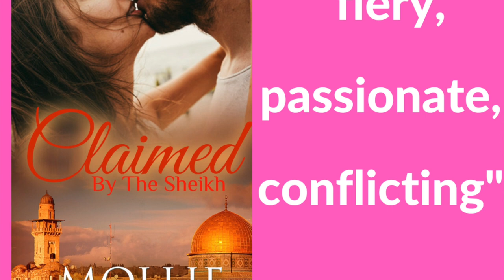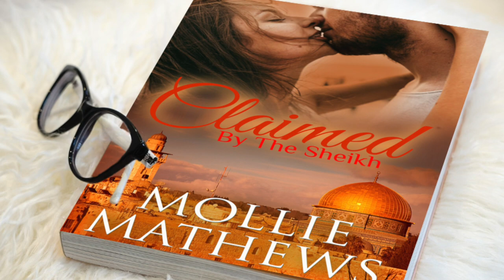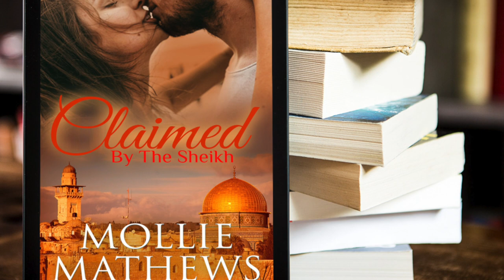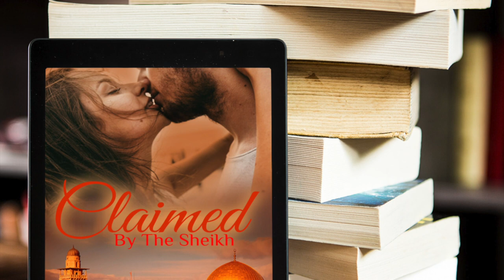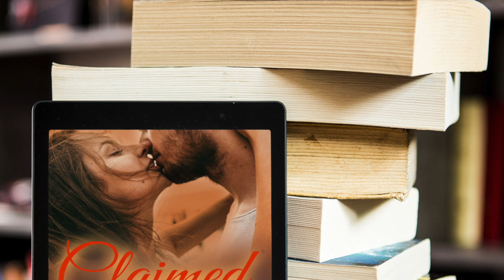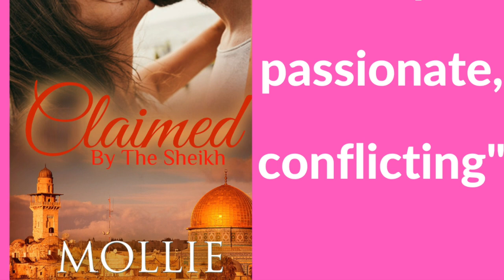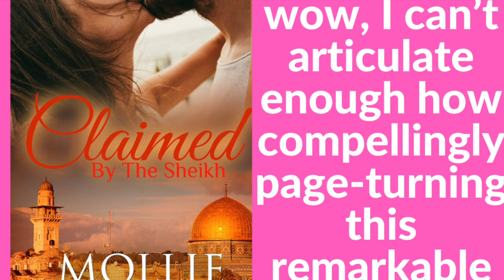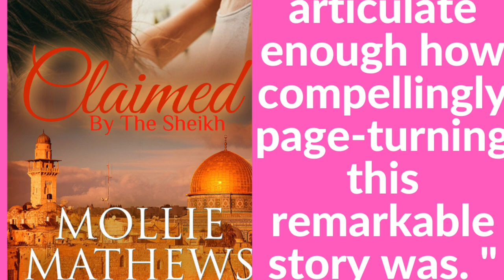Claimed By The Sheikh Free Chapter | Romance Story | Authortube 1 1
Dear friends, I wanted to share some chapters from Claimed By The Sheikh. I hope you’ll enjoy hearing the story and meeting some of the characters and images of the beautiful desert settings which inspired this romance.

AUDIOBOOK
KOBO